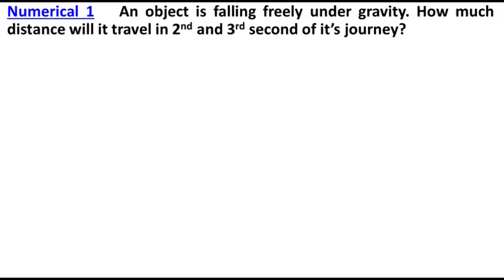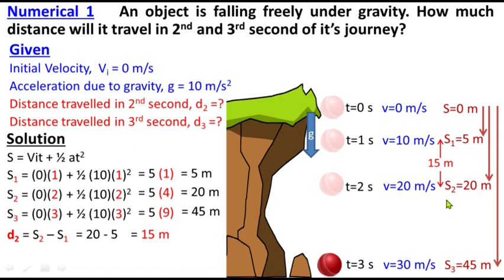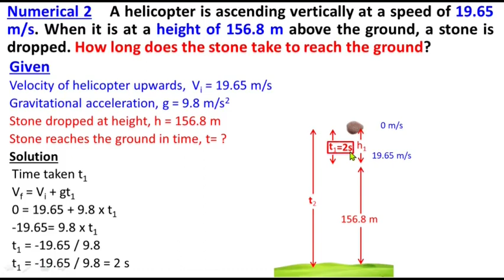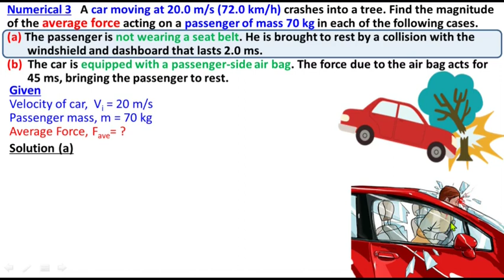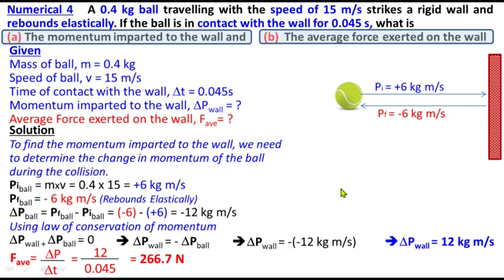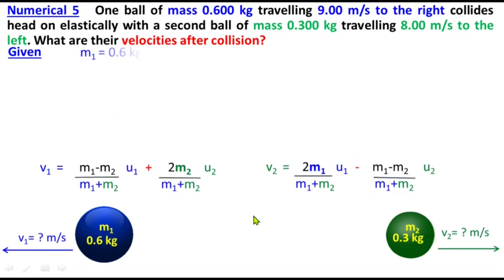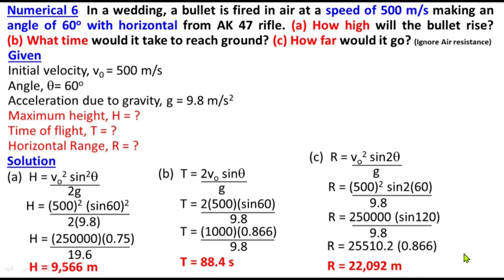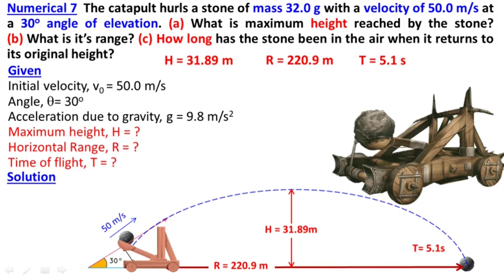Numerical questions chapter 3 class 11 physics kpk board | numericals ch 3 physics class 11 kpk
Numericals Chapter 3 Class 11 Physics 3.1 to 3.7 | First Year Physics | Study With ME

00:07 Numerical 1
03:46 Numerical 2
08:53 Numerical 3
13:12 Numerical 4
16:30 Numerical 5
20:18 Numerical 6
23:23 Numerical 7

1. An object is falling freely under gravity. How much distance will it travel in 2nd and 3rd second of it’s journey?
2. A helicopter is ascending vertically at a speed of 19.65 m/s. When it is at a height of 156.8 m above the ground, a stone is dropped. How long does the stone take to reach the ground?
3. A car moving at 20.0 m/s (72.0 km/h) crashes into a tree. Find the magnitude of the average force acting on a passenger of mass 70 kg in each of the following cases.
(a) The passenger is not wearing a seat belt. He is brought to rest by a collision with the
       windshield and dashboard that lasts 2.0 ms.
(b)  The car is equipped with a passenger-side air bag. The force due to the air bag acts for
       45 ms, bringing the passenger to rest.
4. A 0.4 kg ball travelling with the speed of 15 m/s strikes a rigid wall and rebounds elastically. If the ball is in contact with the wall for 0.045 s, what is (a) The momentum imparted to the wall and        (b) The average force exerted on the wall
5. One ball of mass 0.600 kg travelling 9.00 m/s to the right collides head on elastically with a second ball of mass 0.300 kg travelling 8.00 m/s to the left. What are their velocities after collision?
6. In a wedding, a bullet is fired in air at a speed of 500 m/s making an angle of 60o with horizontal from AK 47 rifle. (a) How high will the bullet rise? (b) What time would it take to reach ground?       (c) How far would it go? (Ignore Air resistance)
7. The catapult hurls a stone of mass 32.0 g with a velocity of 50.0 m/s at a 30o angle of elevation. (a) What is maximum height reached by the stone? (b) What is it’s range? (c) How long has the stone been in the air when it returns to its original height?

Class 11
Physics
Chapter 3
Forces and Motion
11th Class
1st Year
Federal Board
KPK Board
All Numerical Problems Chapter 3
Numerical Problems Chapter3
Numerical Problems Chapter 3 Class 11 Physics First Year 1st Year Forces and Motion
All solved numerical of Chapter 3 Forces and Motion | class 11